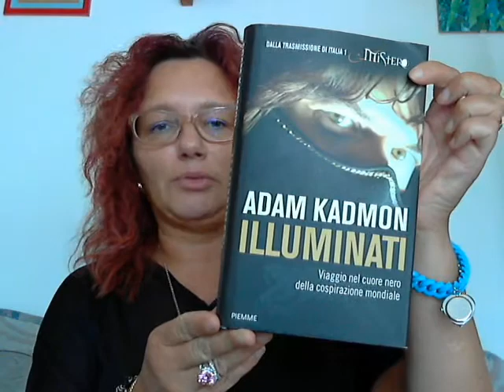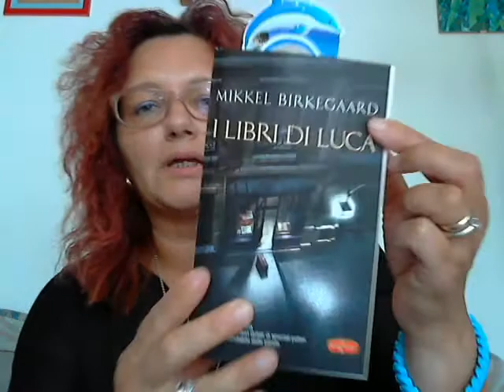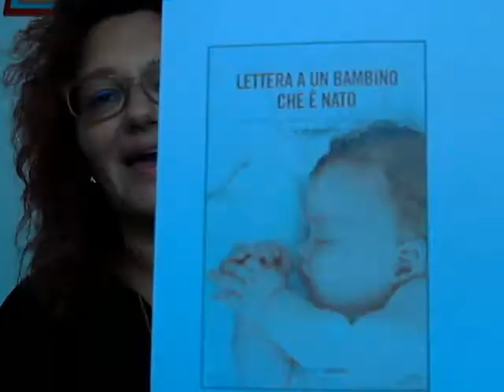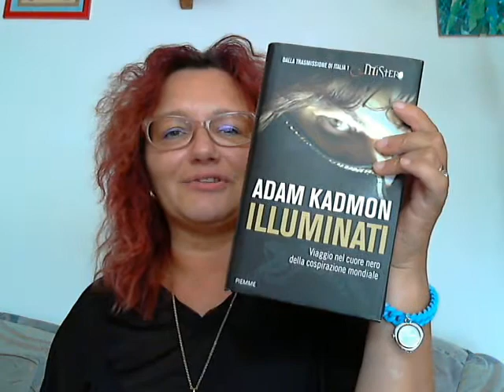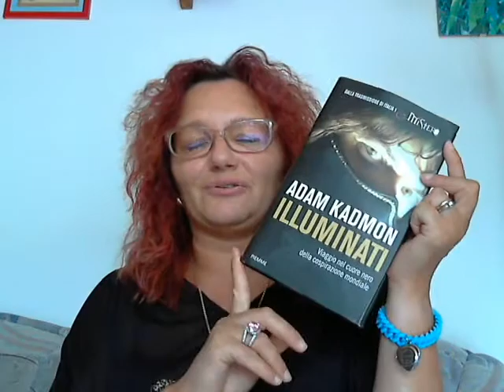A month of books - Luglio 2013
Da come sono vestita sembra che mi sia morto il gatto ma non è cosi:-)
Libri citati:
La lama del rasoio di Massimo Lugli
Illuminati di Adam Kadmon
L'ombra del bosco scarno di Massimo Rossi
I libri di Luca di Mikkel Birkegaard
Lo specchio del pensiero di Nicola Zegrini
Marmellata di prugne di Patrizia Fortunati
Lettera a un bambino che è nato di Raffaella Clementi